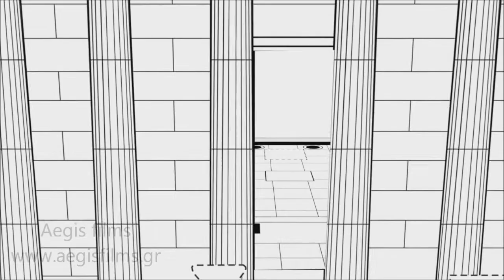Ναός Αρτέμιδος. Επίδαυρος. Artemis temple. Epidaurus.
Ναός Αρτέμιδος. Επίδαυρος.
γραφικά Αμαλία Πορλίγκη, graphics Amalia Porligi,
ΕΠΙΔΑΥΡΟΣ . (Διαδραστικές Πολυμεσικές Εκδόσεις για τους 3 από τους 15 σημαντικότερους Αρχαιολογικούς Χώρους και Μουσεία της Ελλάδος)
Δραματοποιημένα και μη ντοκιμαντέρ, φωτογραφήσεις, αεροφωτογραφήσεις, 2d & 3d animation.